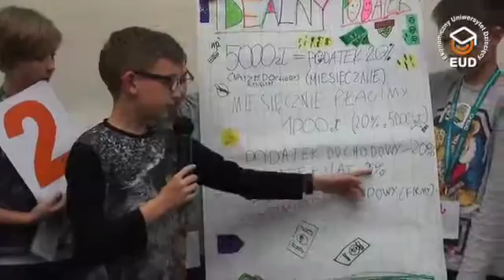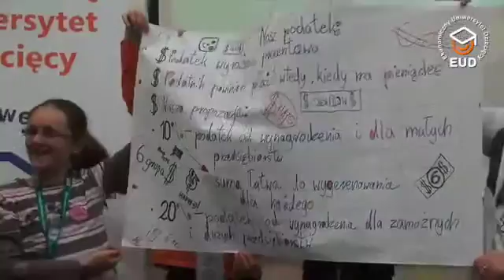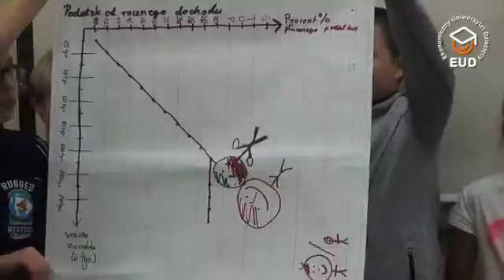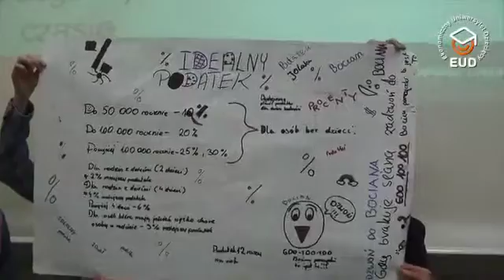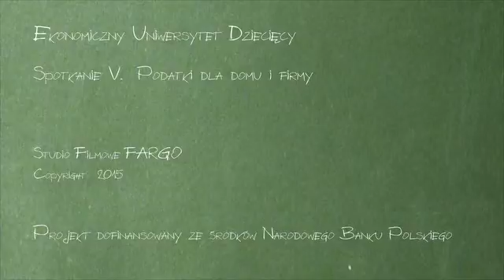EUD Wrocław, spotkanie V - Prezentacje: Idealny podatek (16.11.2015)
V edycja, Uniwersytet Ekonomiczny we Wrocławiu